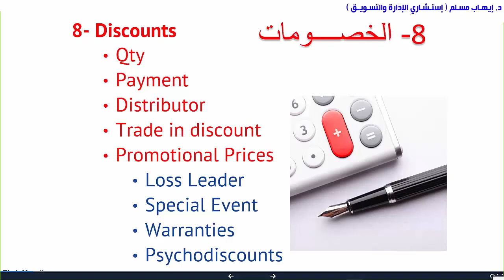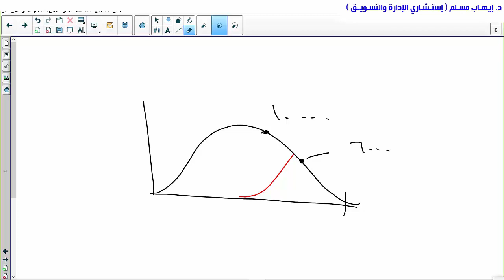التسعير: الخصومات، الجزء الثانى، خصم الاستبدال - د. إيهاب مسلم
للاشتراك في دبلومة التسويق 3في1
الكورس الإداري العربي الأفضل مبيعا وتقييما، كل ماتحتاج إليه في 109 ساعة. لاغنى عنه لأي مستثمر ومدير ومسوق، تحتوي على 20 كورس عملي
=== من اساسيات التسعير ان نفهم الخصومات على السعر وأونواعها
ما هو خصم الاستبدال؟
جزء من دبلومة التسويق 3فى1

لحضور دبلومة التسويق 3في1 فى الأكاديمية أو أونلاين للموعد القادم

تابعوا قناة تيليجرام
جروب عيادة الشركات على فيسبوك